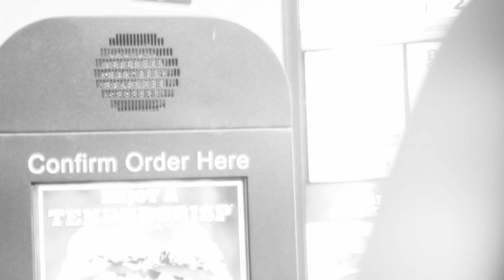Rolln By Jmula (Official Video)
Rollin By Jmula. Baggage Claim Intro.  Shot and edited by Seth Savoy. Producer: Sidney Moe. An Epic Films 2011 Production. G3M Production X Flight Crew. Send a message to get your own video done. Available to watch in HD